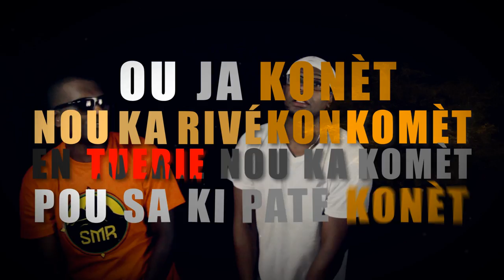MALI ft RIDDLA - OU JA KONET 971 972 973 974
Vous pouvez également commander l'album de Mali Flow 55 degres ChimenChyen en physique (boitier super jewel box) sur le site de la FNAC